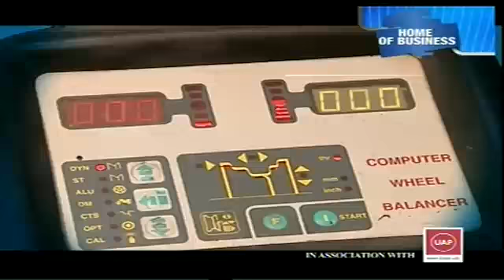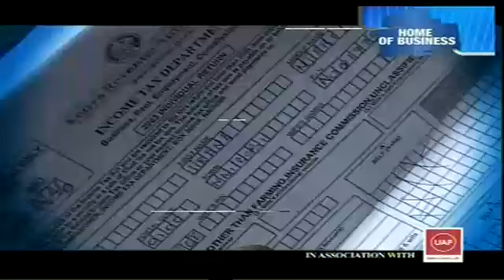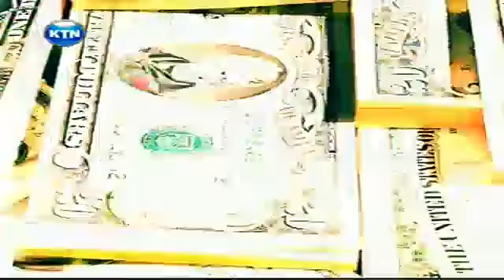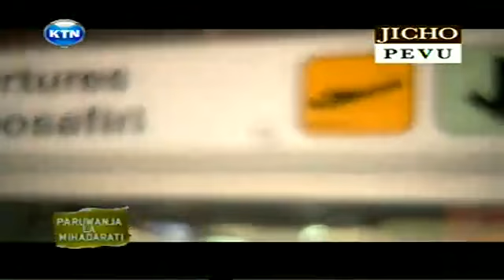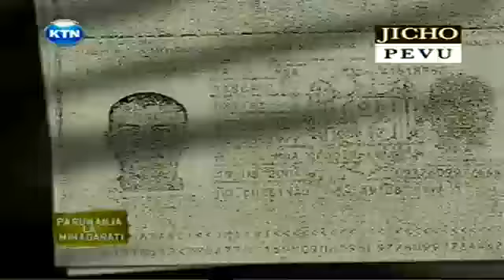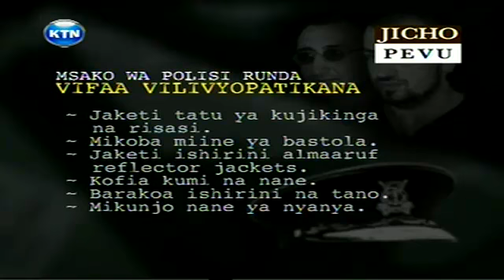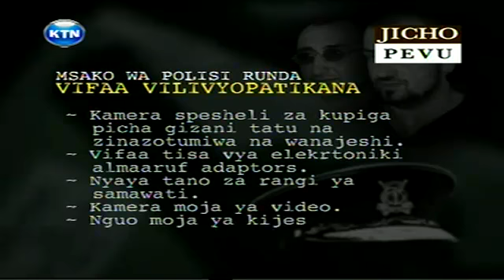KTN Leo May 28, 2012